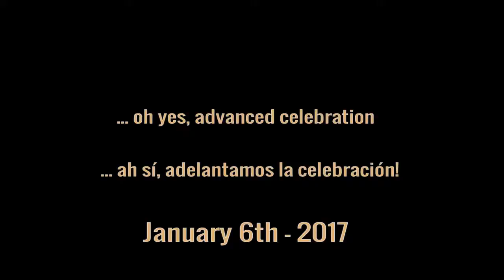Family event - Birthday celebration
Birthday celebration event. Length: 1:11 . Editing: Premiere Pro and After Effects. Footage: Canon Vixia HF R600 camcorder.